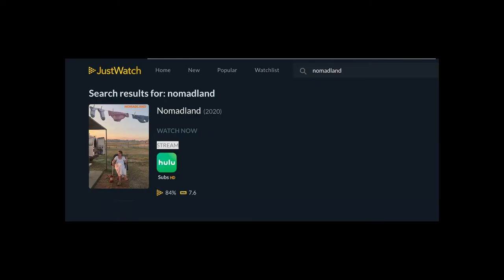Terry Hunter reviews Best Picture NOMINEES 2020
The Academy Awards won’t be given out until April 25th this year, because of the pandemic. But Oscar nominations were announced this past week. All 8 of the films nominated for Best Picture are well worth seeing. Six of them are streaming right now, and a seventh will be available on March 26th. Four are available at no cost to Netflix, Amazon Prime, and Hulu. You can rent the others for varying rates on most streaming platforms. to find out where to watch any movie and how much (if anything) it will cost. The Best Picture nominees are PROMISING YOUNG WOMAN, NOMADLAND, MINARI, THE FATHER, THE TRIAL OF THE CHICAGO 7, MANK, SOUND OF METAL, and JUDAS AND THE BLACK MESSIAH.